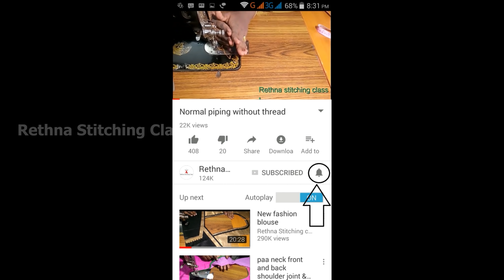Aari Design in Stitched Silk Blouse | தைத்த பட்டு பிளவுசுக்கு ஆரி டிசைன்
This video shows the beautiful Aari design in stitched silk blouse.